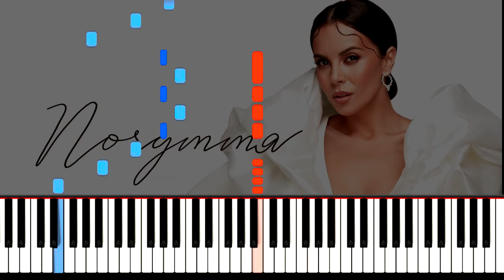NK Настя Каменских ПОЧУТТЯ ноти фортепіано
NK  Настя Каменских  ПОЧУТТЯ на  фортепіано
Якщо є Бажання підтрмати мій канал 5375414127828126 Mono Bank